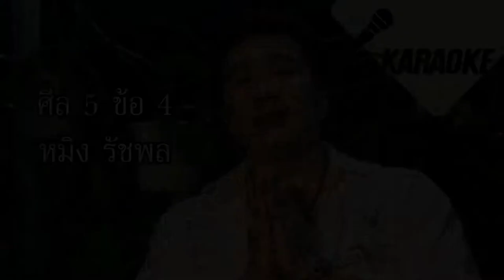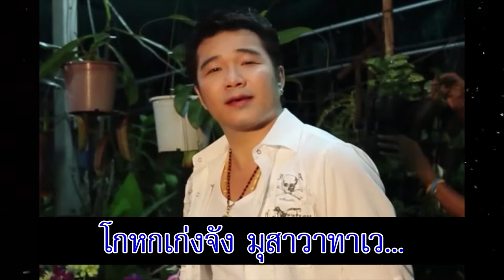ศีล 5 ข้อ 4 - หมิง รัชพล [คาราโอเกะ]